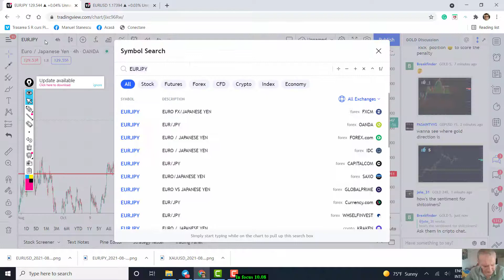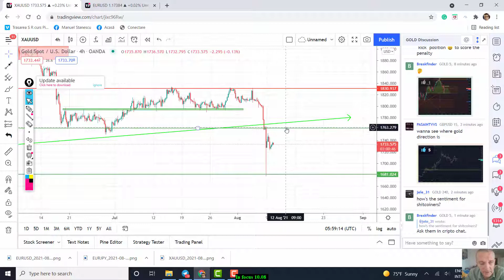In Focus 10 08